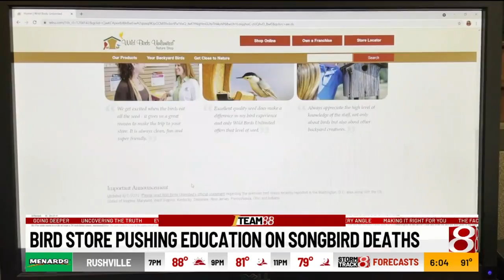Store pushing education on songbird deaths